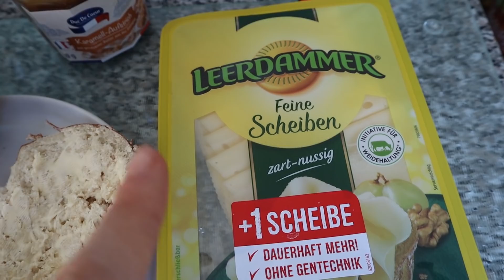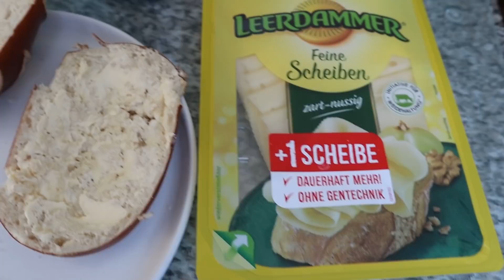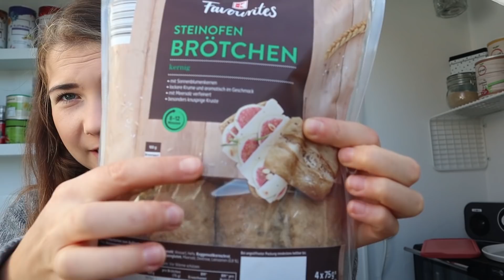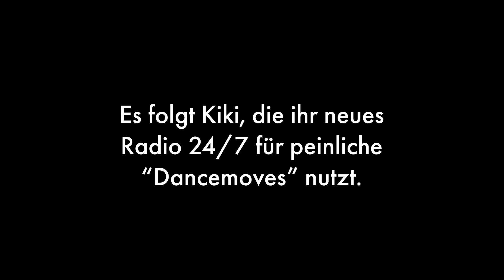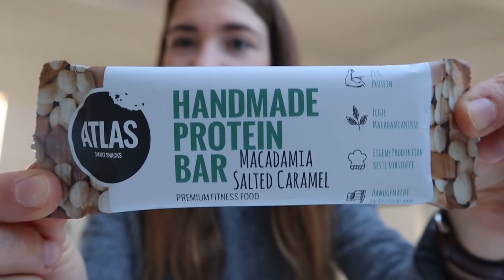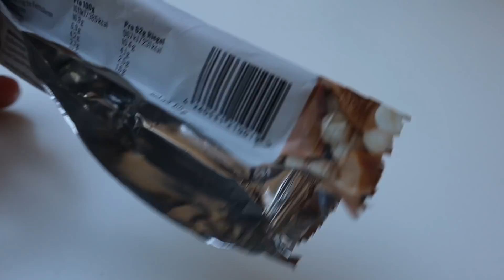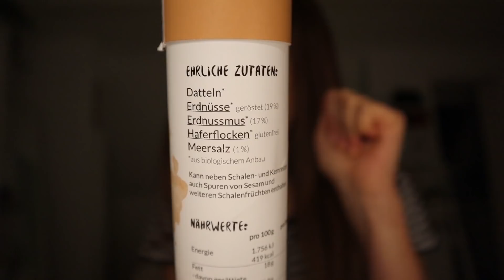24 Hour Challenge - ONLY eating SWEET AND SALTY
Hello Friends,
es ist der Tag gekommen - ich habe DIE ultimative Traumchallenge für mich gefunden! Salted Caramel? - LIEBE ich. Sweet and Salty? - LIEBE ich. Einen ganzen Tag lang nur sweet and salty Kombinationen essen? - mein TRAUM :D

Seid gespannt auf das leckerste Video, das ich jemals gedreht habe :)

Falls ihr einige der Kombinationen selbst ausprobiert, dass schickt mir gerne ein Bild und euer Fazit auf Instagram.

Vergesst das Like nicht, wenn euch das Video gefallen hat  und lasst mich in den Kommentaren wissen, welche Kombi ihr am ehesten selbst testen würdet :)

eure Kiki :)

Werbung

OATSOME:

Mit dem Code "kiara_topping" bekommt ihr ein Topping eurer Wahl GRATIS zu eurer Bestellung dazu!